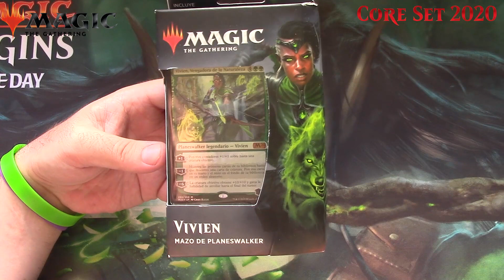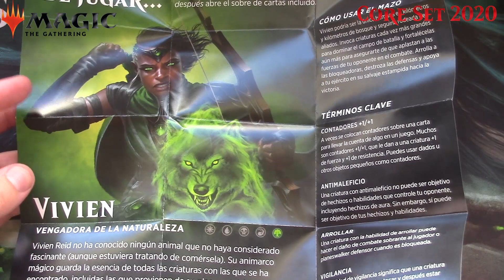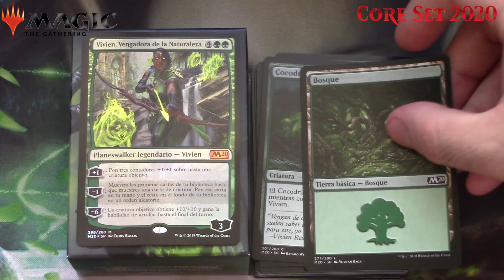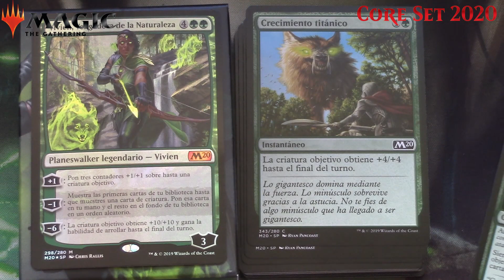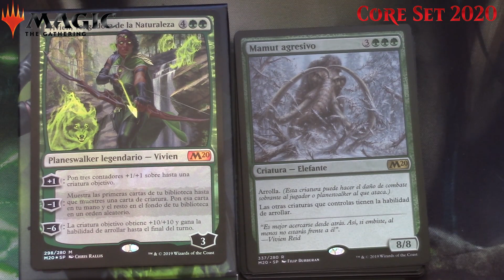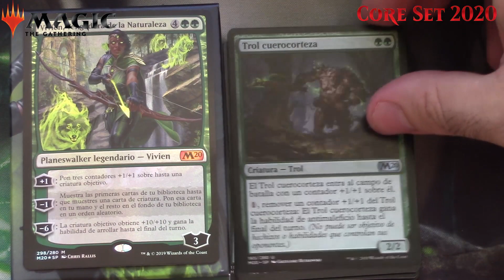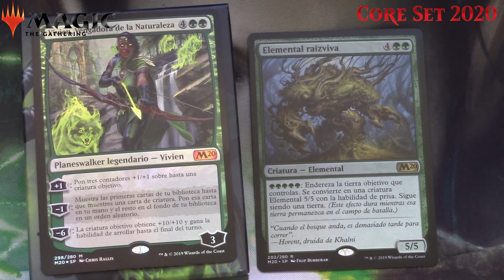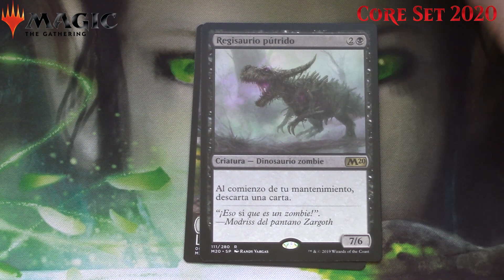MAGIC: THE GATHERING. | UNBOXING VIVIEN, MAZO DE PLANESWALKER. [M20]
Hola Planeswalkers, volvemos con un nuevo Unboxing y Review de uno de los nuevos mazos de Planeswalker que nos vienen con la Colección Básica Magic 2020. Vivien Reid y su animarco están listos para arollar en la batalla.

Vivien Reid, Vengadora de la naturaleza.
Vivien es capaz de conectar con todas las bestias salvajes de cada mundo que visita. Invoca criaturas cada vez más grandes a medida que avanza el juego y refuérzalas con hechizos para asegurarte de que dominan el campo de batalla.

Esta baraja contiene poderosas criaturas que podrán arollar a nuestros oponentes, además de poderosos conjuros que podrán fortalezerlas aún más. El objetivo dominar y arrasar en el campo de batalla. ¡El poder de la naturaleza no tiene parangón!

CADA MAZO DE PLANESWALKER INCLUYE:
1 MAZO DE 60 CARTAS
1 SOBRE DE 15 CARTAS DE LA COLECCIÓN M20.
CAJA GUARDAMAZO.
HOJA DE ESTRATEGIA.
UN CÓDIGO PARA DESBLOQUEAR EL MAZO EN MAGIC ARENA.